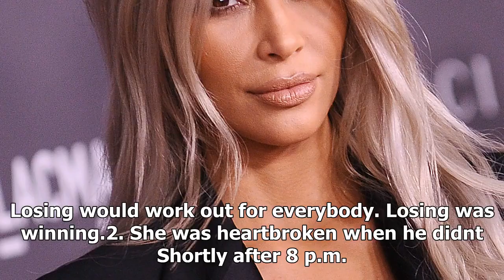BREAKING: Bombshell revelations about donald and Melanie's relationship from michael wolff's new bo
BREAKING: Bombshell revelations about donald and Melanie's relationship from michael wolff's new book-' fire and fury ' by michael wolff
The internet is freaking over excerpts published from journalist Michael Wolffs new book Fire and Fury Inside the Trump White House, which provides an indepth, behindthescenes look at the first year o...